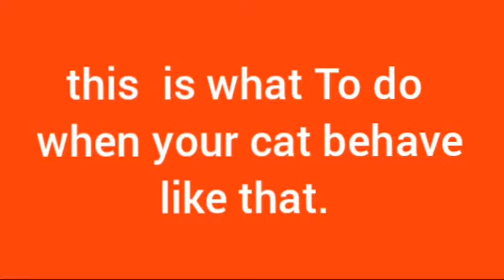To deactivate your cat do this